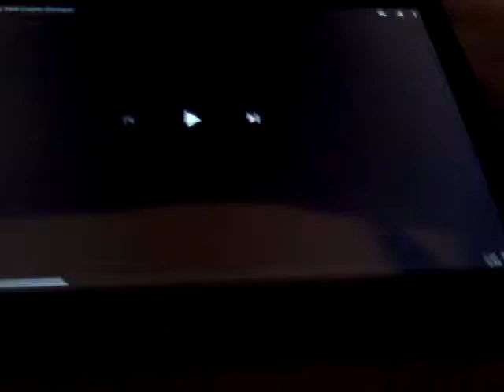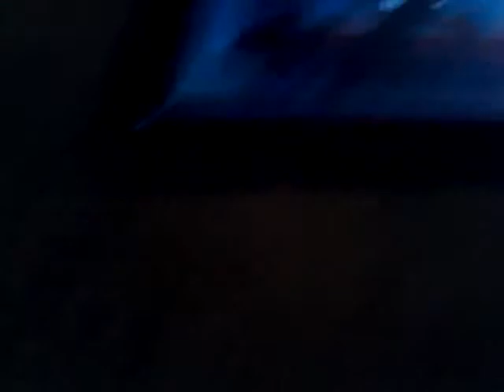Thomas de trein drank meme s vlog 82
Wtf wtf wtf wtf wtf